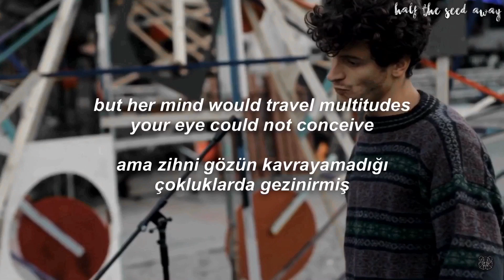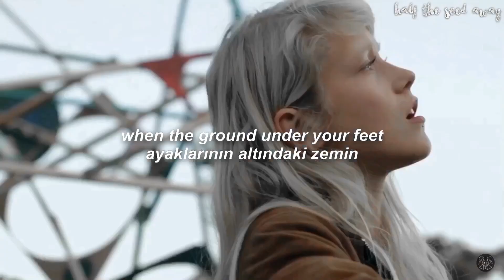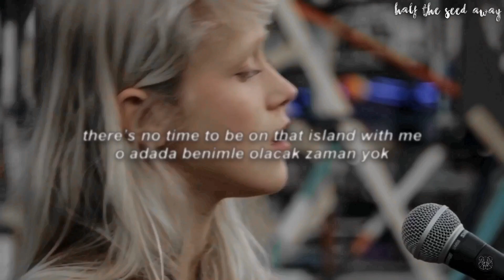Girl on an Island - Alice Phoebe Lou (Lyrics + Türkçe Çeviri)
Alice Phoebe Lou - Girl on an Island Berlin Sessions Lyrics and Turkish Translation

Canlı versiyonunu stüdyo versiyonundan daha çok sevdiğim için bu şekilde videoyu hazırladım. Akustik gitarın ön plana çıkması hoşuma gitti. Umarım video hepinizin hoşuna gider. Zamanla daha çok Alice Phoebe Lou şarkıları çevireceğim.

Aurora ve Alice Phoebe Lou hakkında videolar için takip edebilirsiniz, etmeye de bilirsiniz keyfiniz bilir...